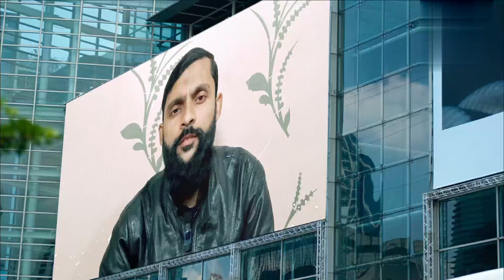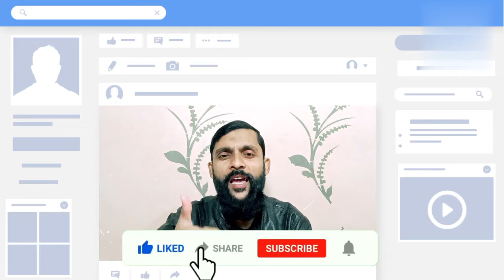New Year Party Murder Case - Real Crime Story in Hindi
The New Year brings new hope and motivation but the New Year of 2021 proved to be the darkest period in the Kukreja family's life. Watch the full story of Jhanvi Kukreja's murder only on

Credit : The Crime Show by Khooni Monday